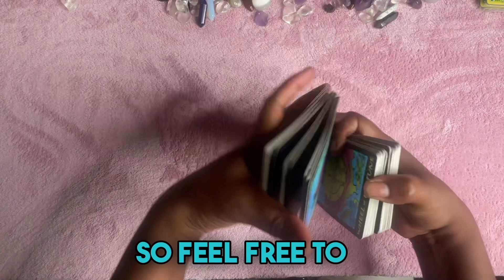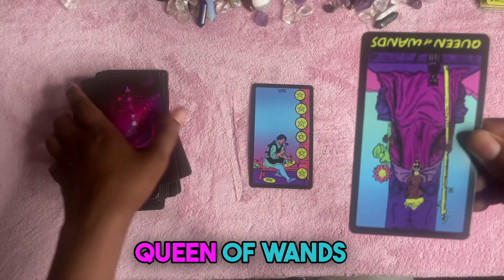🔮 The Truth About Justin Bieber: A Tarot Reading Revelation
🔮What Happened to Justin Bieber? | Tarot Reading 🔮

Join us on a mystical journey as we delve into the intriguing world of Justin Bieber through the lens of tarot! In this video, we'll explore the significant events in Justin's life, uncover hidden meanings, and gain insights into his current situation and future path. ✨

From his rise to fame to the challenges he's faced, we will interpret the tarot cards to reveal what they have to say about Justin's journey. Whether you're a longtime fan or just curious about his story, this tarot reading will provide a unique perspective on the pop sensation's life. ✨

• What to Expect:

- An overview of Justin Bieber's career and personal life 🌈

- A detailed tarot reading to uncover insights into his journey 🎆

- Discussion of the tarot cards drawn and their significance 🤔

- Predictions for what lies ahead for Justin 🌞

✨Don't miss this chance to explore the magic of tarot and uncover the secrets behind one of the most talked-about artists of our time! ✨

What do you think the cards reveal about Justin?